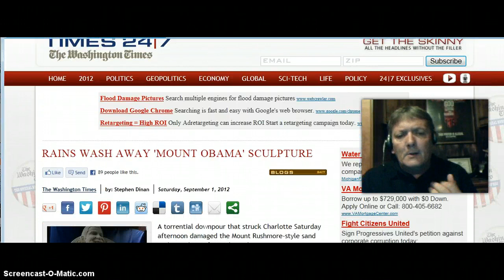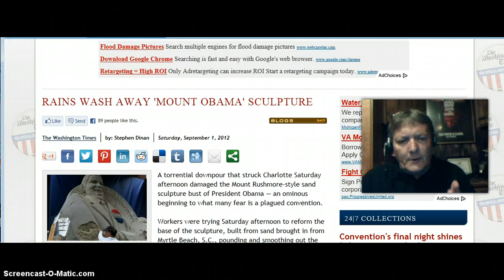Sideways Rain Washes Away Mount OBAMA?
To support the ministry and outreach with a gift please visit